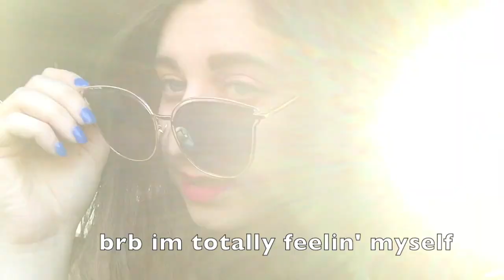WHAT THEY DONT TELL YOU AT STAGECOACH 2018 || Maddy Merritt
Last minute trip to stagecoach! let the adventures of 2018 continue!